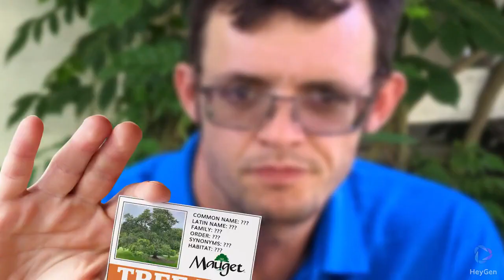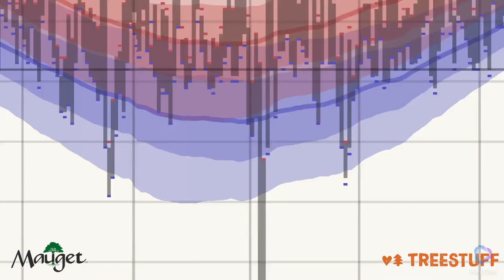Diagnóstico de Cerezo Fuji - Identificación de Árboles con Mauget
Andy Vega de Mauget y Nick Bonner encontraron un Cerezo Fuji con un extraño decaimiento - ¿qué está pasando?

Encuentra todos los productos de Cuidado de Plantas para la Salud (PHC) de Mauget